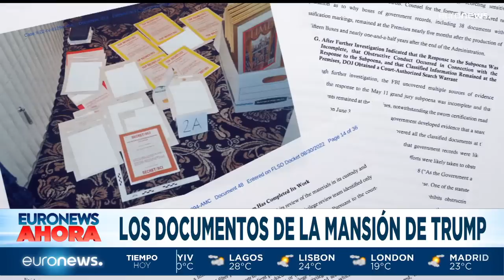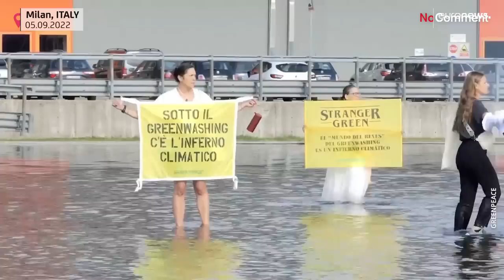EURONEWS HOY | Las noticias del miércoles 7 de septiembre de 2022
La UE planea limitar el precio del gas ruso y presenta un plan de ahorro energético mientras Putin amenaza con no cumplir los contratos de suministro